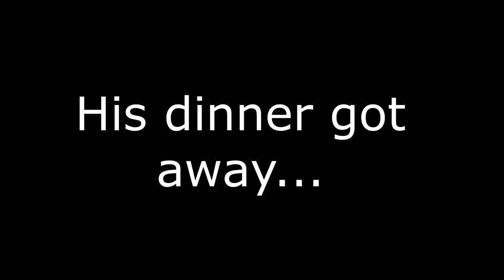T-Rex chases geese and plays in leaves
T-rex chases geese but they got away :( Then he decided to play in the leaves and after that sadly he died but no worries we still have 2 of his relatives! :D